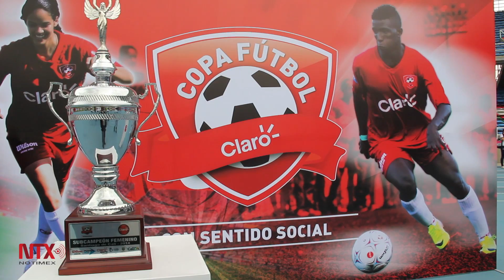Proyecto "Claro", en Colombia, importante en inclusión social de jóvenes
Más de 40 mil jóvenes colombianos de zonas marginadas participan en torneo de fútbol